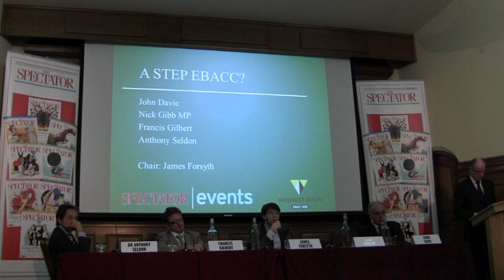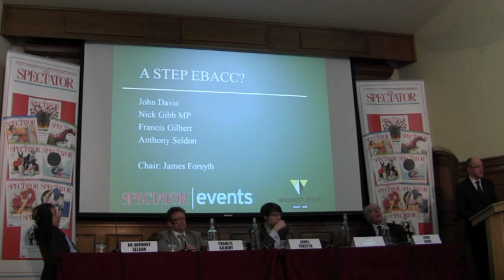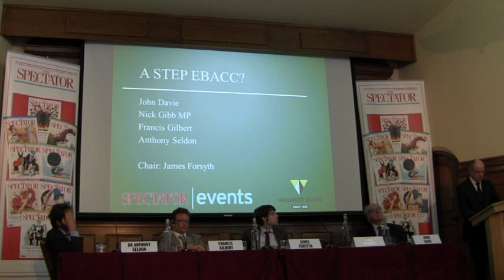Nick Gibb Spectator conference